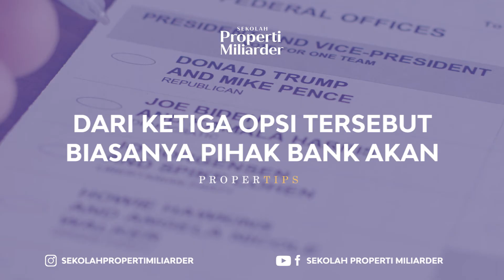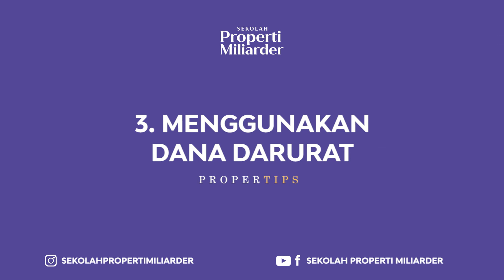PANDEMI INVESTASI PROPERTI : CARA KPR TANPA HUTANG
Pandemi bikin cicilan KPR terganggu? Jangan buru buru jual rumah atau aset properti. Justru pandemi adalah saat tepat menahan jual rumah. Nah agar cicilan KPR Rumah tetap lancar dan tidak nunggak atau berhutang, simak tips dari video berikut ini